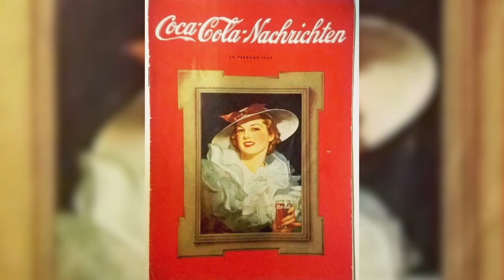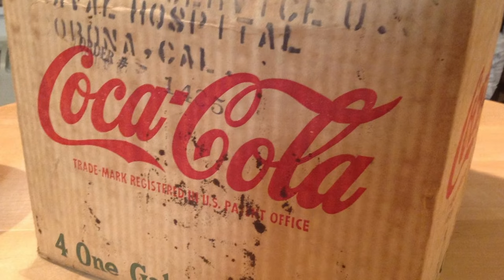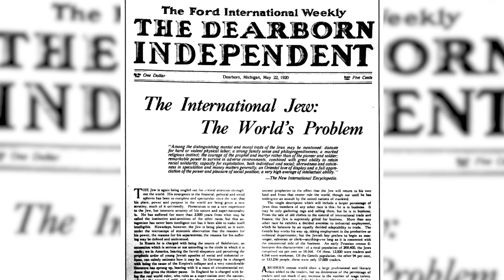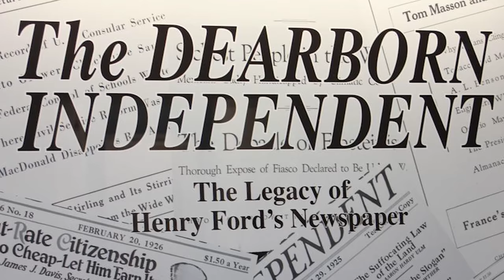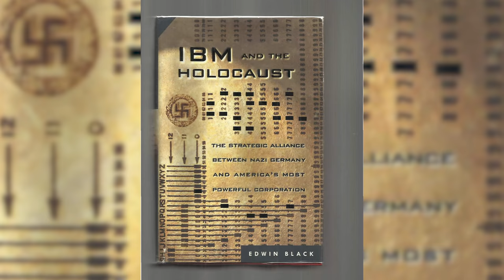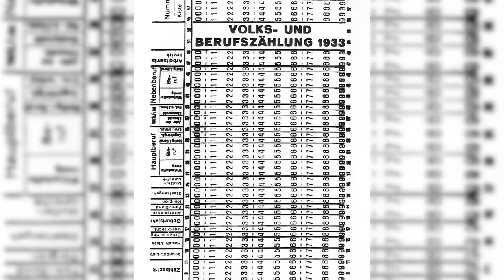Secrets nazis de Coca-cola, IBM et Ford | L'Histoire nous le dira #129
Dans une précédente vidéo, je vous ai parlé de la collaboration entre Hugo Boss et le parti nazi.
Il est toutefois plus étonnant d’apprendre que certaines compagnies américaines, encore extrêmement importantes aujourd’hui, ont elles aussi grandement profité du Troisième Reich pour remplir leurs coffres et même, pour lancer de nouveaux produits.

Sources et pour aller plus loin:
Edwin Black, IBM and the Holocaust. 2012.
Baldwin, Neil. Henry Ford and the Jews: The Mass Production of Hate. 2001.
Mark Pendergrast, For God, Country and Coca-Cola, New York, Basic Books, 2013
Wallace, Max. The American Axis: Henry Ford, Charles Lindbergh, and the rise of the Third Reich. 2003.« Hugo Boss made uniforms for the SS but American Companies Collaborated with the Nazis Too! », Flashback,